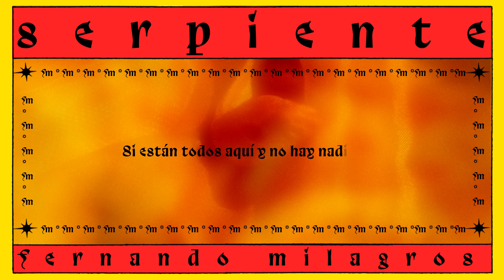Fernando Milagros - Serpiente (Video Lyric)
Escucha el "Serpiente", el segundo adelanto del nuevo disco de Fernando Milagros

La mar se ve, la serpiente en el centro
No puedo decir si te quiero o no te quiero
Si están todos aquí y no hay nadie allá
Por algo será, por algo será

Luna, Luna, tarde apareciste ay! Luna!
Luna, Luna, de dónde te conozco ay! Luna!
Luna, Luna, Luna tu carita ay! Luna!
Luna, Luna, temprano te fuiste ay Luna!

Grabado en Estudio Romaphonic, Buenos Aires, Adelante Estudios y Estudio Negro, Santiago.
Ingeniero de grabación: Guillermo Mandrafina
Producción Musical: Cristián Heyne
Mezclado por Ricardo Mosca
Master por Greg Calbi en Sterling Sound